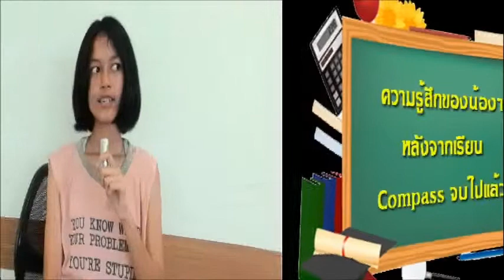หลักสูตร Compass - รู้ว่าเราควรจะไปเรียนคณะอะไร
สัมภาษณ์น้องๆ หลังเรียนจบหลักสูตร Compass

หลักสูตร Compass
สำหรับนักเรียนตั้งแต่ 7 ปีขึ้นไป

เนื่องจาก ระบบการเรียนการสอนในปัจจุบันเป็นการสอนแบ­­บเอาหลักสูตรเป็นศูนย์กลาง
นักเรียนไม่สามารถค้นพบอัจฉริยภาพของตนเอง

หลักสูตรนี้จะช่วยค้นหาศักยภาพของผู้เ­รีย­น ว่าเหมาะที่จะเรียนหรือประกอบอาชีพอะไร
และช่วยพัฒนาทักษะที่จำเป็นในอนาคตของเด็ก

ห้องเรียนแห่งอนาคต
ด้วยระบบการสอนแบบ Creativity - based Learning (CBL) จะทำให้ผู้เรียน ได้ฝึกทักษะในการเรียนรู้
ทักษะในการคิดสร้างสรรค์ ทักษะในการสื่อสาร และการทำงานเป็นทีม